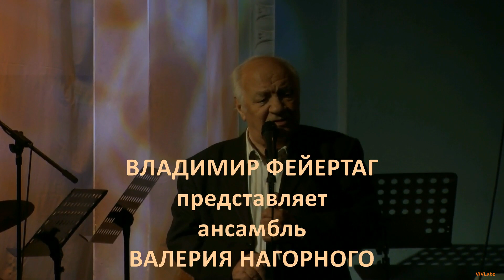Ансамбль Валерия Нагорного - Annoying / Надоедливый (Valery Nagorny)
Санкт-Петербург, Jazz Philharmonic Hall 17/II-2022
Ансамбль Валерия Нагорного
Annoying / Надоедливый - Valery Nagorny
Валерий Нагорный - тенор-саксофон
Сергей Нагорный - альт-саксофон
Никита Арефьев - фортепиано
Филипп Мещеряков - контрабас
Алексей Шихов - барабаны

VIVLabz production